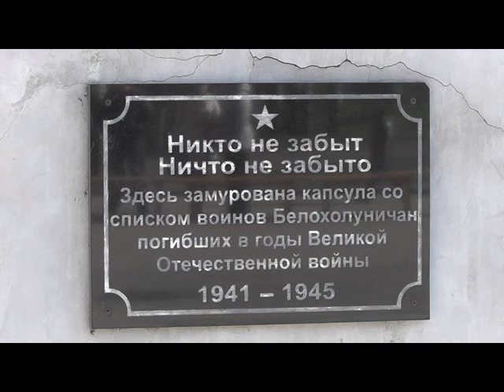Перед митингом в День Победы-2013